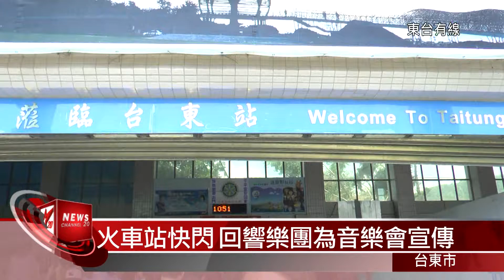20160825火車站快閃 回響樂團為音樂會宣傳